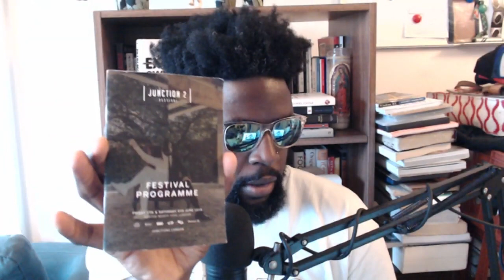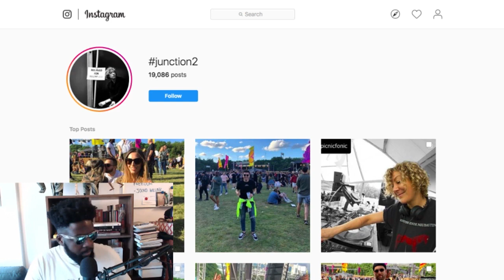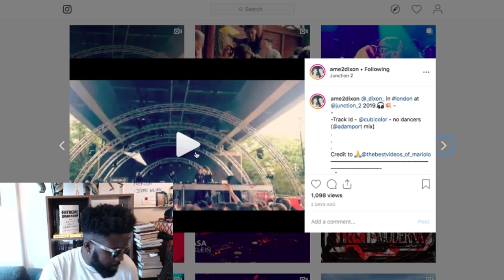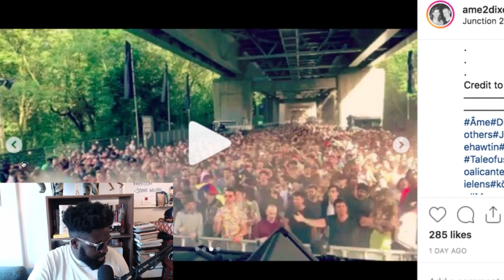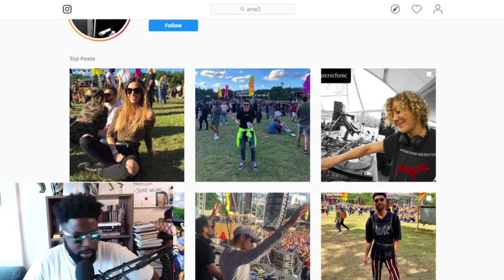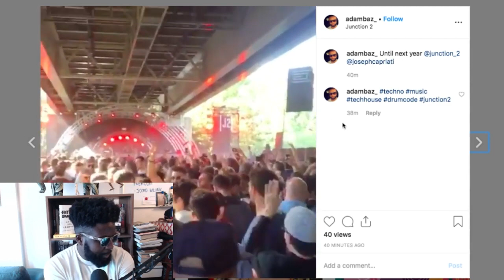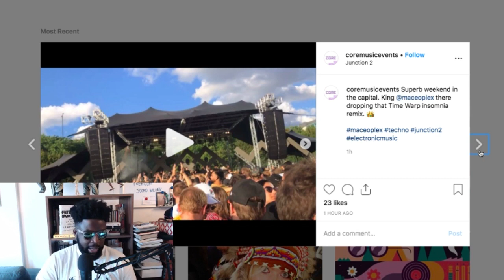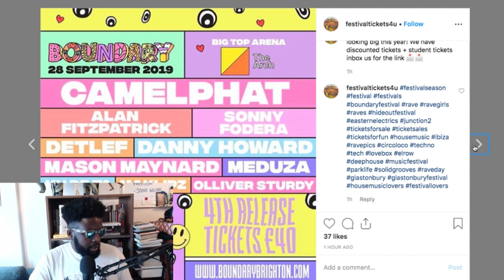Junction 2 Festival 2019 REVIEW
"I came, I saw, I raved!" What an amazing festival that was, great organisation, amazing sound and a killer line-up! Easily one of the best London festivals I've been too, I can't wait to go back again next year.